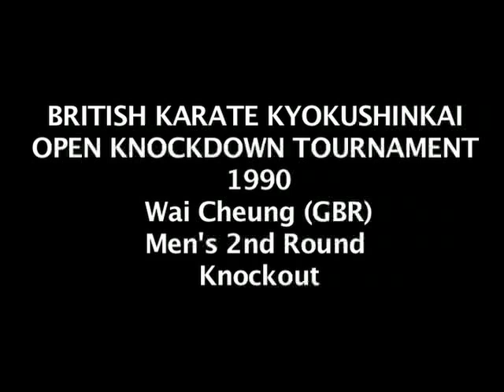BKK Kyokushinkai Karate Wai Cheung KO 1990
Wai Cheung knocks out opponent in the British Open 1990.